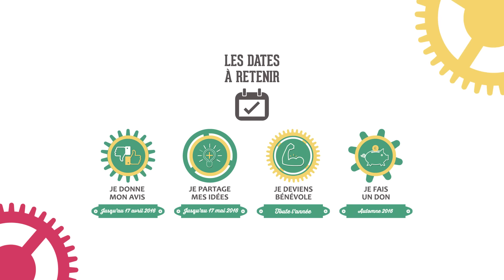La Fabrique du Hasard Ludique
Vous avez envie de vous impliquer concrètement dans le projet du Hasard Ludique ? Ça tombe bien on a crée spécialement pour vous La Fabrique du Hasard Ludique, une magnifique plateforme collaborative qui vous permet de :

- Donner votre avis : sur la programmation, le menu, la déco, etc.
- Soumettre vos idées : au vote de la communauté, les plus populaires seront ensuite réalisées !
- Participer à des missions bénévoles : durant nos événements et aussi pendant le chantier dans la gare pour des ateliers de bricolage
- Faire un don : pour nous aider à financer les derniers équipements et les projets proposés les plus audacieux !

Rejoignez notre communauté de bâtisseurs et accédez à la plateforme en cliquant

Et vous pouvez aussi venir nous rencontrer pour en parler de vive voix car La Fabrique part en tournée dans le quartier :

- Le 8/02 au Théâtre de la Jonquière dès 19h - Paris 17e
- Le 19/02 au Lycée Hôtelier Belliard dès 19h - Paris 18e
- Le 12/03 à la Bibliothèque J. de Romilly dès 15h - Paris 18e

Au programme : présentation en images de la Fabrique, ateliers de brainstorming collectif, concert et apéro !